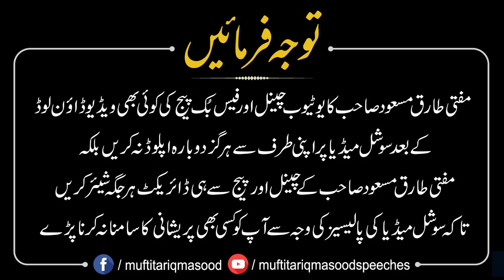Insan Ka Rehan Sehan Kesa Ho? | Mufti Tariq Masood Sahib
Explore the ideal way of living and conduct for a person in this insightful lecture. Learn how to embody the best practices in daily life according to Islamic teachings.